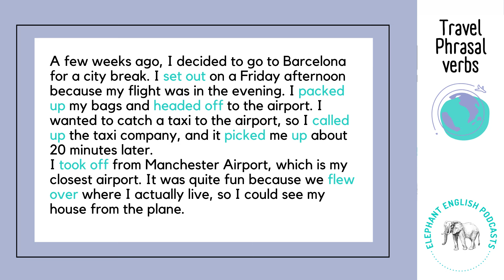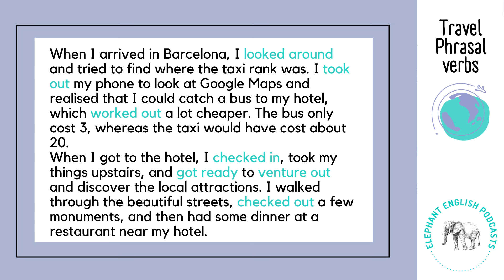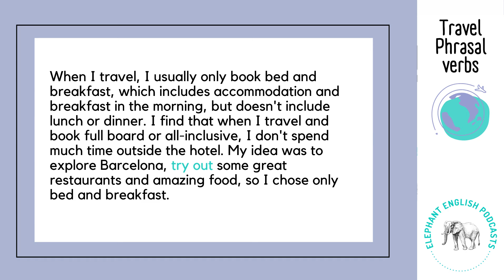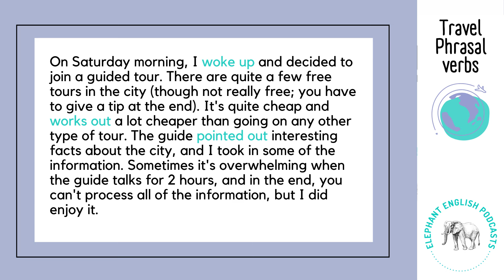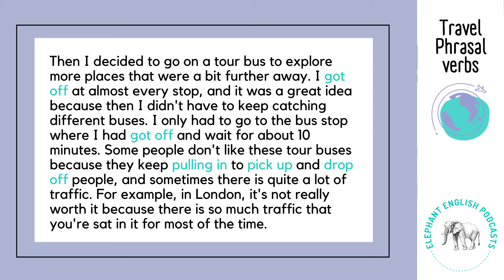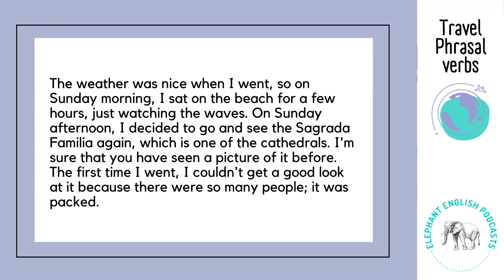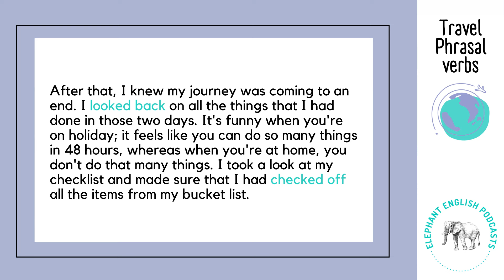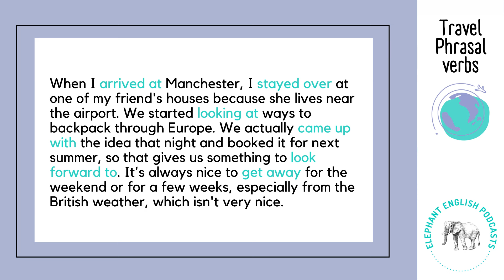Learn TRAVEL Phrasal Verbs in English 🇬🇧 Intermediate English Listening Practice B1/B2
This is a video to learn phrasal verbs in english. These common English phrasal verbs are often used for traveling. This video is an explanation of English phrasal verbs in use with examples. They are phrasal verbs in daily English conversation, specifically phrasal verbs for traveling.  These work phrasal verbs are perfect for travelling, as they are holiday English phrasal verbs.

This is a B1/B2 English listening practice for intermediate learners to learn English (Level 3 or Level 4). It is an intermediate listening practice in English to practice your listening skills. If you want to learn English, this English conversation with native speakers will help you to learn English vocabulary and practice your English listening comprehension.

This English listening practice for intermediate learners can also help you with your English speaking practice. On the Elephant English Podcasts channel, you can find B1 speaking exam practices with B1 speaking exam questions answered and B2 speaking exam practices with B2 speaking exam questions answered, which you can watch to practice for your English speaking exams.

On the channel, there are also English lessons for intermediate English learners at an intermediate level. This level of English corresponds to B1/B2  or Level 3/Level 4. Therefore, this B1 English listening practice for intermediate learners is an English listening practice Level 3 or Level 4.

This listening practice B1/B2 has on screen subtitles and audio for you to follow. The accents in this English podcast are British, so if you want to learn British English, listen to native speakers speaking naturally or expand your vocabulary, this is the channel for you!